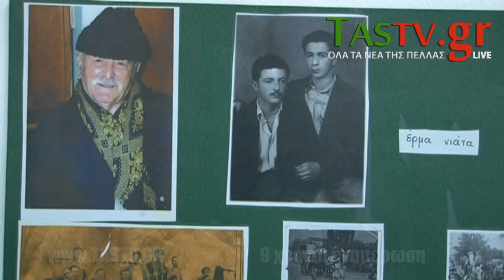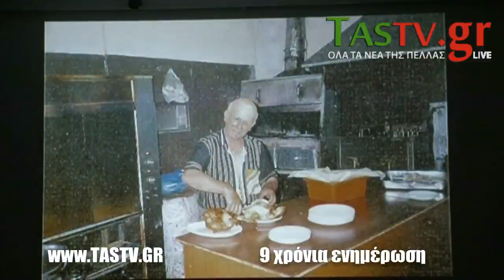ΕΔΕΣΣΑ : ΜΕΛΩΔΟΙ ΑΦΙΕΡΩΜΑ ΣΤΟΝ ΕΔΕΣΣΑΙΟ ΞΕΝΟΦΩΝΤΑ ΑΚΑΜΠΑΛΗ 11-2-2018